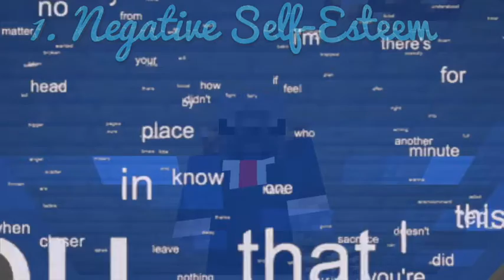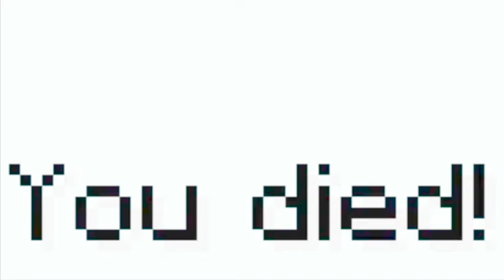Minecraft: Skeppy LOCKED YOU In His BASEMENT- The 5 Stages Of Madness -Minecraft What If Scenarios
What if Skeppy approached you and offered you $100, 000 to stay in his basement, would you accept? And Even if you did, here's why you would ULTIMATELY FAIL.
Minecraft: YOU’RE TRAPPED In Skeppy’s Basement- The 5 Stages Of Madness -Minecraft What If Scenarios.